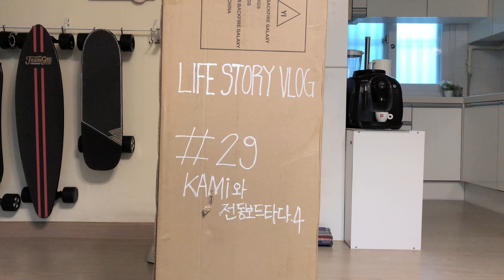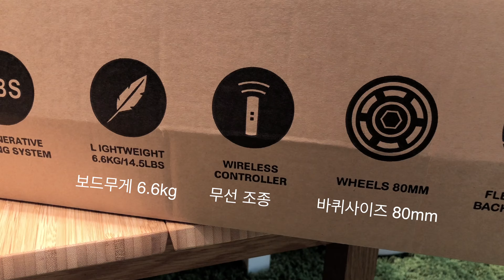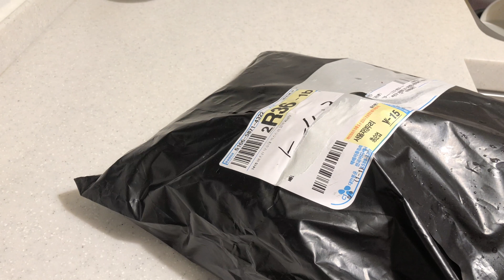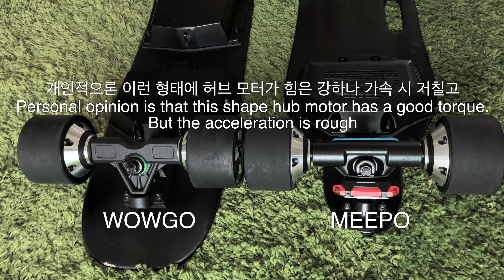#29 KAMi와 전동보드타다4 BACKFIRE Galaxy G2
This video is about #29 KAMi와 전동보드타다4 BACKFIRE Galaxy G2

한달반이나 기다려 온 보드라서 기대도 크고했는데 다행이 정말 맘에듭니다.
장마가 오늘 낮 부터 다시 시작이라해서 아침일찍일어나서 비디오 만들었는데 ㅋ
아직 비 안내려요 ㅋㅋ 언~박싱부터 주행영상까지 KAMi와 함께 담았습니다. 즐겁게 봐주세요~